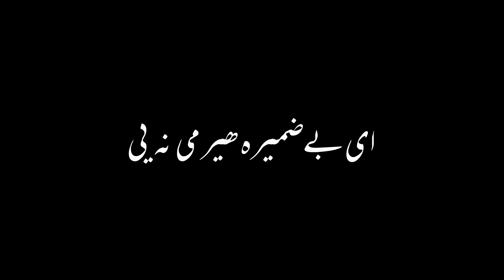spera taqdera her me na ye#karankhan black screen status#viralshorts